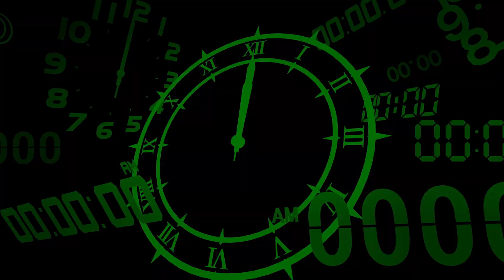THE PERSONA 3 RELOAD EXPERIENCE